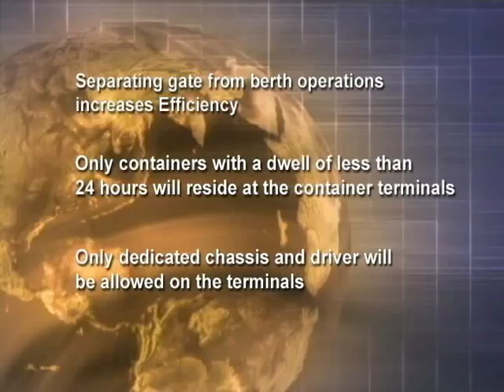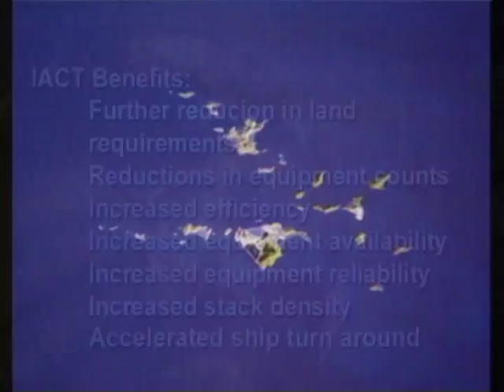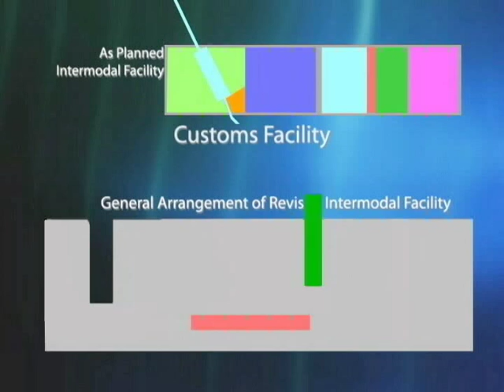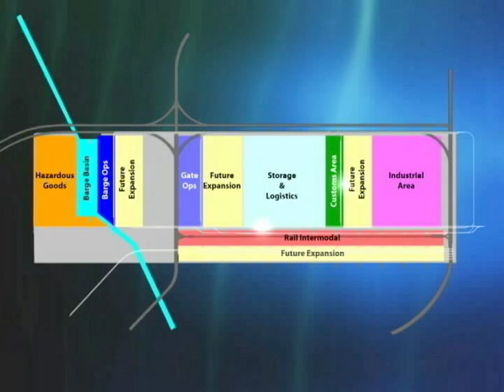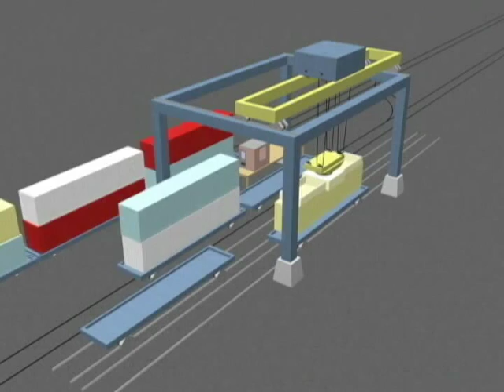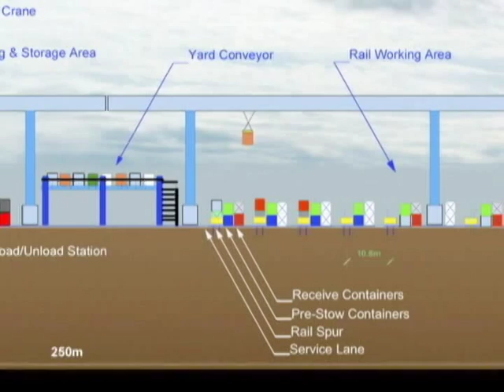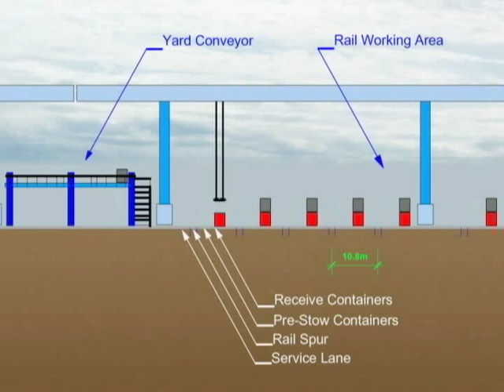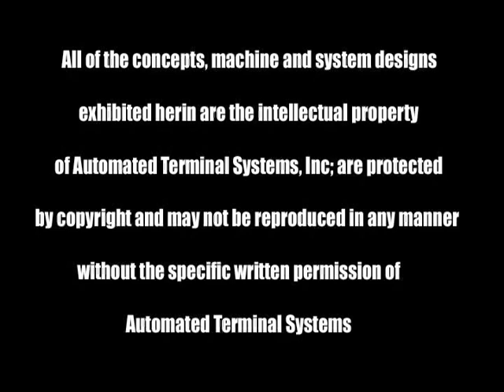Yangshan Deep Water Port FinalReport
This video was produced for the Shanghai Port Authority upon completion of a design engagement.  Our instructions were to produce a design for the "most advanced container terminal in the wold."

ATS applied its principles of automation design to meet this high standard and succeeded.  Daniel Reiss, the CEO of ATS and the Project Leader was awarded a "Certificate of Merit" by the Shanghai  Society of Consulting Engineers for his work on the project.

The video demonstrates how sound concepts can be applied to real world requirements and physical constraints; and, in the process reduce land requirements by 45%, double throughput and reduce OPEX by more than 50%.